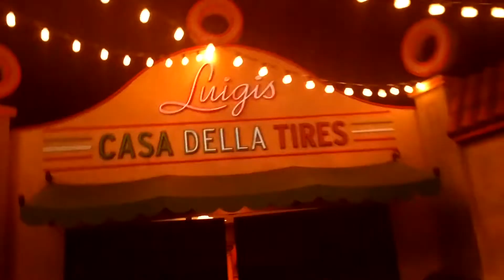Disneyland Radiator Springs Racers at night 2018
Riding Radiator Springs Racers at night in Disneyland from 2018!  Come join us for some fun!